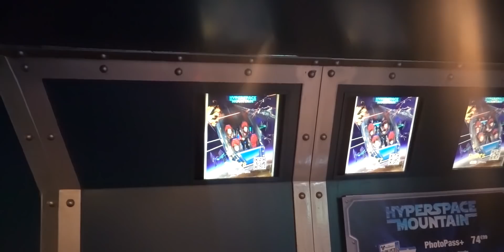WIE DURVEN ER IN SPACE MOUNTAIN!? (DISNEYLAND PARIJS) - De Nagelkerkjes #511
We vertrekken vandaag op tijd naar Parijs, want we gaan met opa en oma en het gezin van mama's broer naar Disneyland! Onderweg laden we de Tesla op bij een supercharger en drinken we wat. In het pretpark is er vanalles te zien en te doen en achtbaan Space Mountain staat super hoog op het verlanglijstje. Ook Star Wars fan Stan komt aan zijn trekken hier in Disneyland!

✉️ FANMAIL
Fanmail De Nagelkerkjes
Fenkelstraat 33
4731 JA Oudenbosch